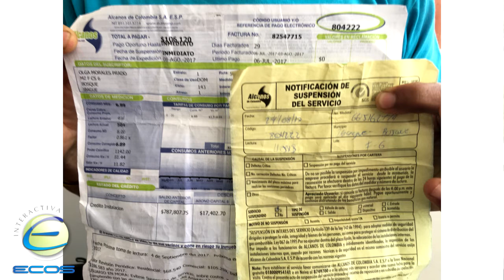"Como dijo el Juez, así mi mamá este 'cagada, orinada o huela a feo' tienen que asistirla"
A una señora que se encuentra en estado de discapacidad al parecer le han negado en varias oportunidades sus medicamentos y alimentación suplementaria a pesar de que aparentemente tiene una tutela ganada.